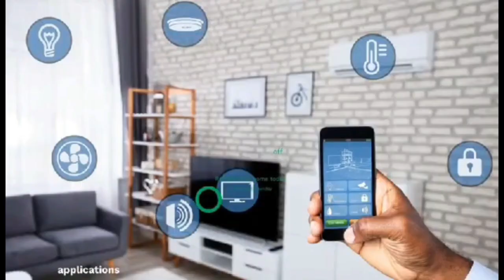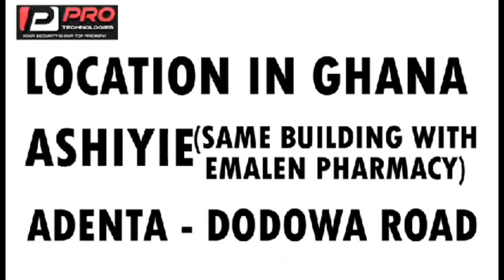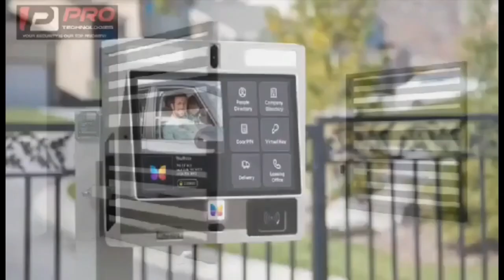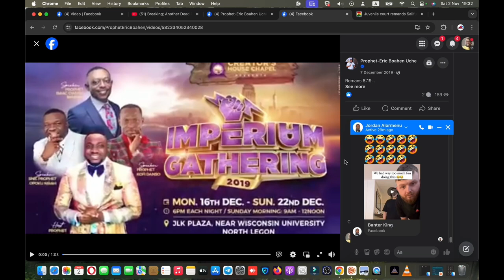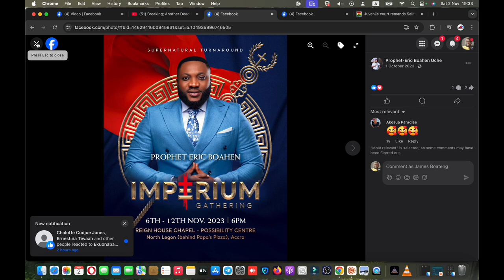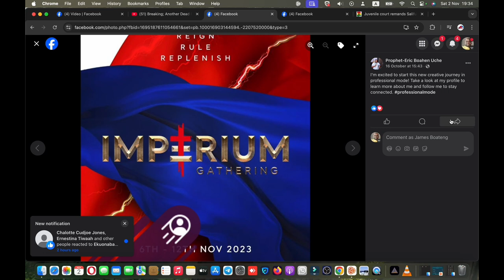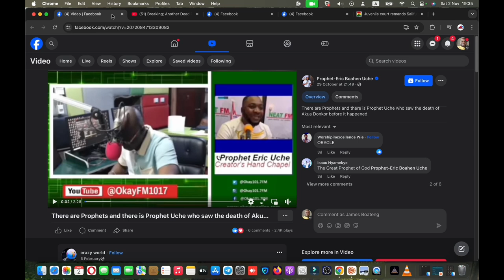Otumfuo Tano Komfou expose Prophets + Kristo ne Akom, Nkeleke + Salifu Amoako's S0n Police update